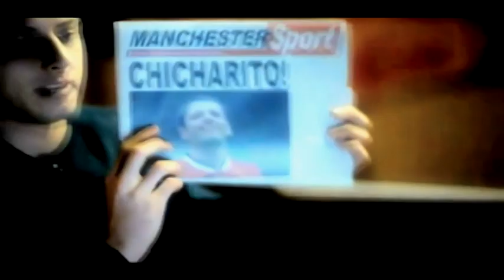Goal: The Dream Begins - Chicharito (Trailer)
How did they ever make a movie of Chicharito?